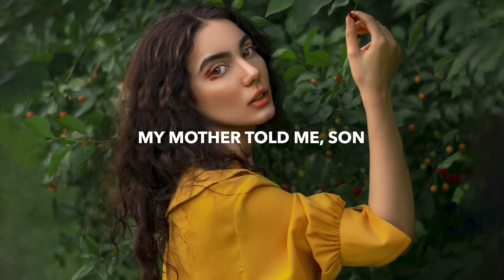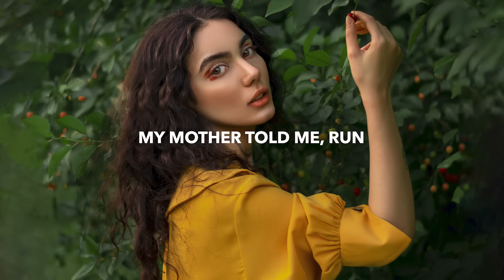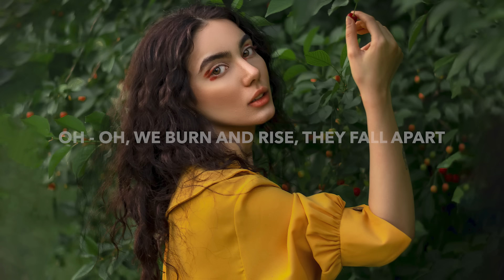Far Out & DVRKCLOUD - Diamond Heart (Lyrics) feat. RBBTS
🎤 Lyrics: Far Out & DVRKCLOUD - Diamond Heart (feat. RBBTS)
When I was young
My mother told me, son
Some of them will hold you
Just to hold you down

A diamond heart
In a world of glass
We will crush this haunted town

With sunlight in your eyes
On your own
Not alone

Know it’s alright
Not alone

Oh - Oh, a frozen spark in a world of glass
A diamond heart
Oh - Oh, we burn and rise, they fall apart
A diamond heart

My mother told me, run
Some of them will lift you up
To knock you down

And on my way
Colors filled the gray
Home is where our hearts been found

On your own
Not alone

Know it’s alright
Not alone

A diamond heart
A diamond heart

🔥 Songs you will also like based on this track:

📸 Photo by Sami Sadeghi